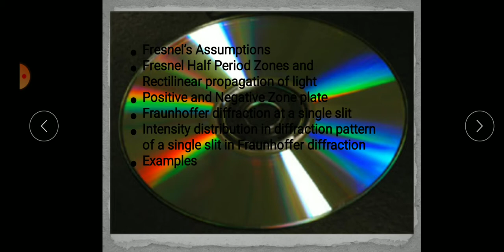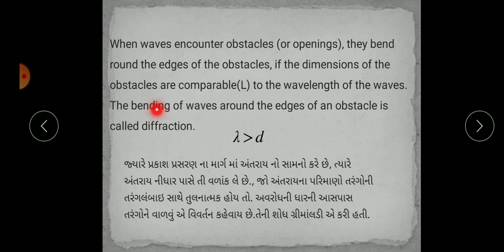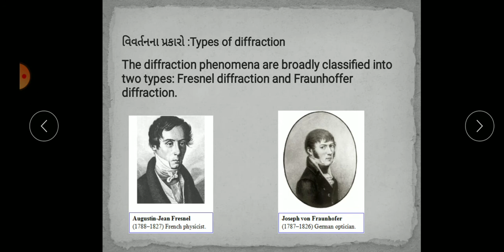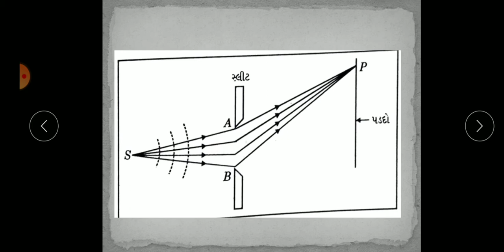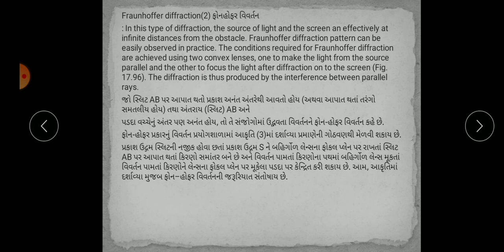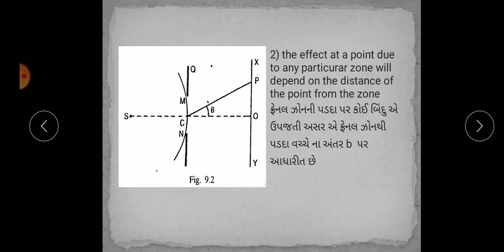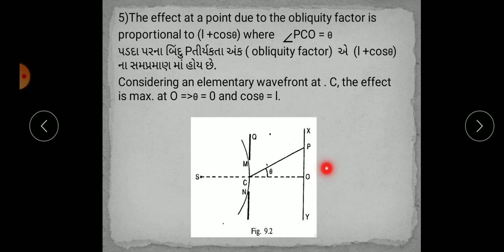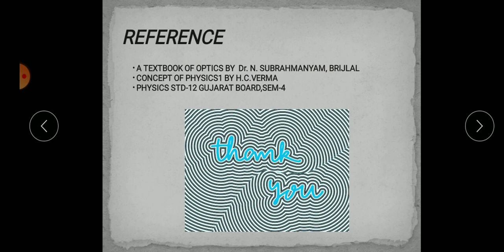introduction of diffraction and Types of diffraction